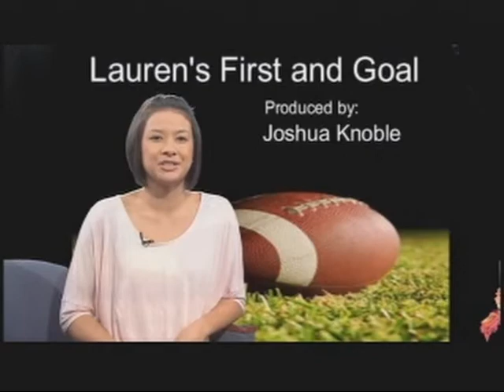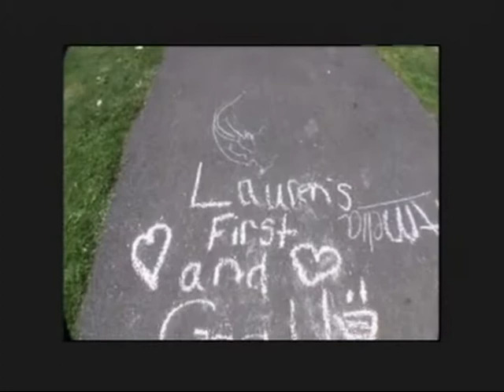Lauren's First and Goal Documentary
A piece done by Montclair State's Carpe Diem on Lauren Loose and the Lauren's First and Goal Foundation produced by Joshua Knoble.